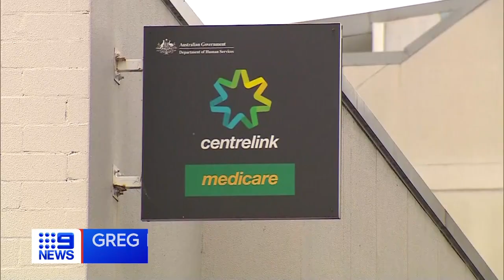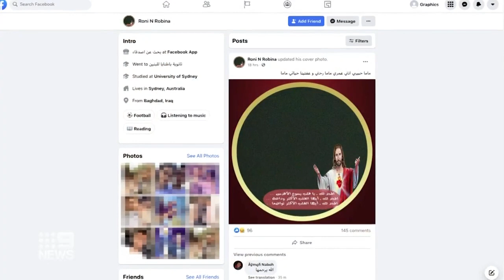Anger sparked over COVID-19 test result wait times | Coronavirus | 9 News Australia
While Sydneysiders are doing the right thing and getting tested in droves, the wait time for results has blown out dramatically. A community in south-western Sydney is mourning a loving mother, who died in her Green Valley home with COVID-19 yesterday.